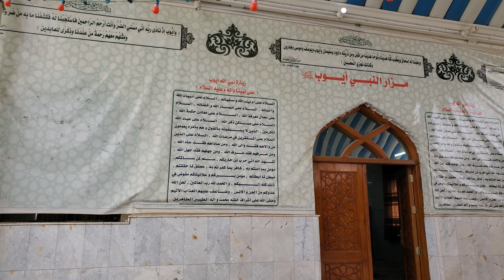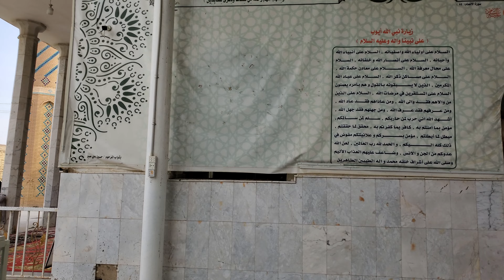ayub Nabi clip 3